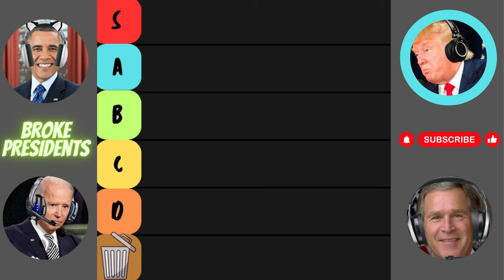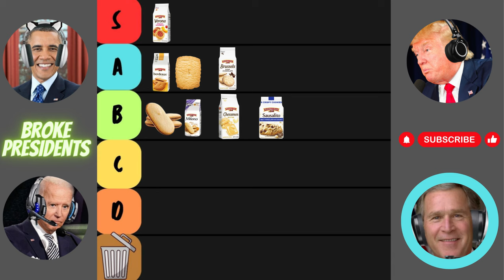Broke Presidents Make a Pepperidge Farm Tier List! (Voiceover)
🍪 Get ready for a hilarious cookie showdown on the Broke Presidents channel! 🎉 Join Gw, Ob, Dt, and Jb as they dive into the Pepperidge Farm cookie debate, ranking classics like Milano, Chessmen, and more! Who will reign supreme in the battle of the biscuits? 🤔 From outrageous arguments to unexpected tangents, this voiceover skit will keep you laughing till the end! 🚀 CookieDebate PepperidgeFarm ComedyGold 🍫